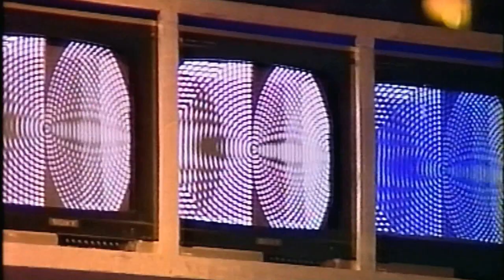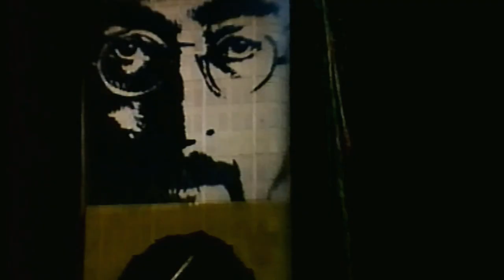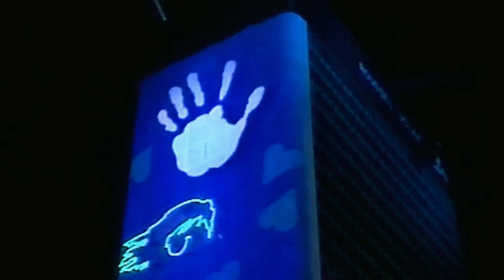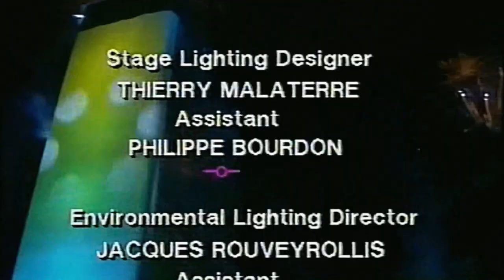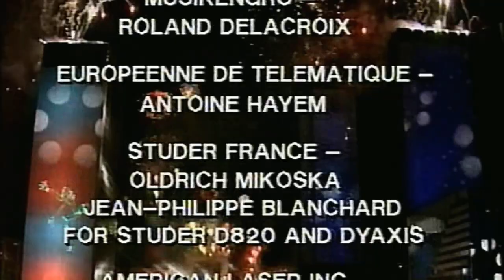JEAN-MICHEL JARRE - PARIS LA DEFENSE - A CITY IN CONCERT - SPECTACULAR [upscale 1080p HD]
JARRE PARIS LA DEFENSE, A CITY IN CONCERT (the biggest free rock concert ever !!) remastered in 4K

THE BIGGEST FREE ROCK CONCERT EVER - Before Mylène Farmer, Rammstein, Pink, The Rolling Stones... in Paris Defenses Arena, Jean-Michel jarre illuminated all the Defense business district with 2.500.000 viewers on July 14, 1990.

1. Paris La Défense
2. Oxygène 4
3. Equinoxe 4
4. Souvenir de Chine
5. Chants Magnétiques 2
6. Ethnicolor
7. Ethni-transition
8. Zoolookologie
9. Révolution, Révolutions
10. Rendez-Vous 2
11. Calypso 2
12. Calypso 3
13. Calypso 1

• Jean Michel Jarre (synthétiseurs)
• Michel Geiss (synthétiseurs)
• Sylvain Durand (synthétiseurs)
• Dominique Perrier (synthétiseurs)
• Francis Rimbert (synthétiseurs)
• Frédérick Rousseau (synthétiseurs)
• Guy Delacroix (basse)
• Christophe Deschamps (batterie)
• Dino Lumbroso (percussions)